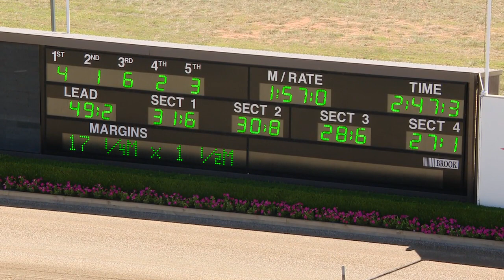TABCORP PK MENANGLE - 12/02/2019 - Race 3 - HYLANDS RACE COLOURS LADYSHIP PACE